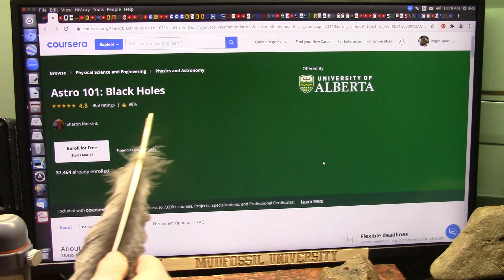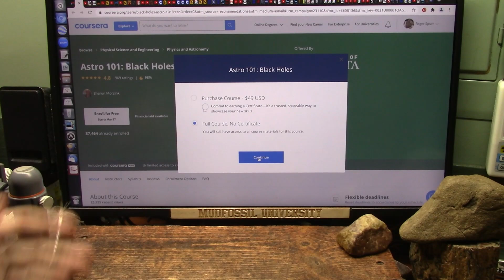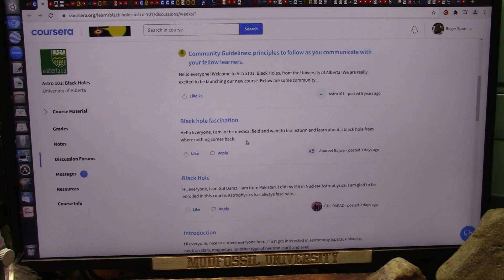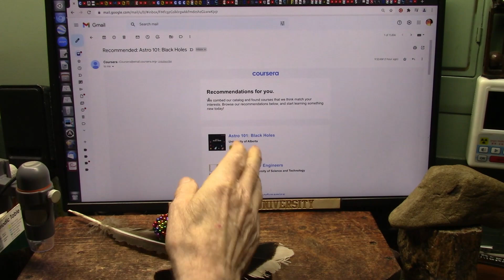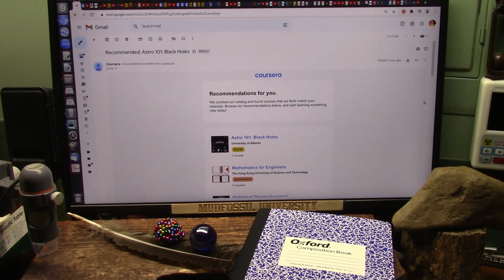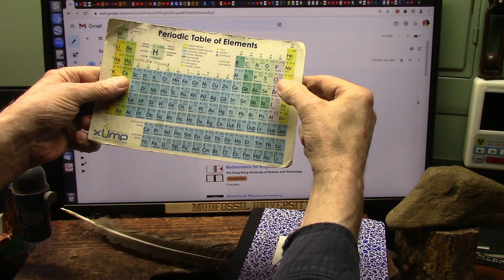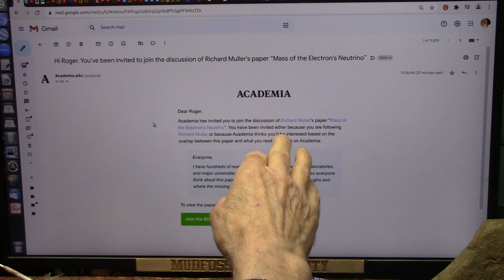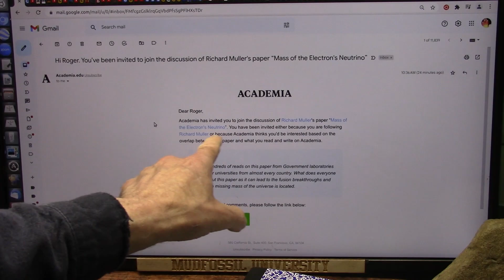How to Learn about Black Holes From Atom Bombs and what Black Holes are Really Caused From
What can be learned from Atomic Bomb tests?
Maybe we can understand matter and the black part that makes holes???
We all heard about "Black Holes" that might consume all matter say the incompetent "Scientists" from Fermilab and the other worthless Scientists around the world but. (non worse than Fermilab).
Why dont we see about this and why you should NEVER EVER trust your Professors words.